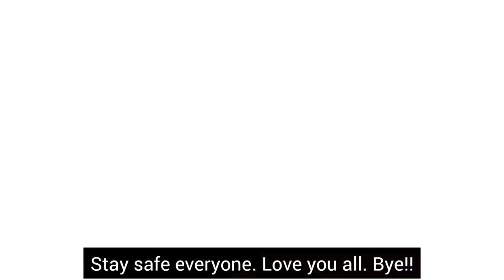How to CROCHET BOOKMARK in TAMIL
this is my first time doing a crochet tutorial in tamil. hope everyone likes it. I do included ENG CC.

granny square
beginner friendly